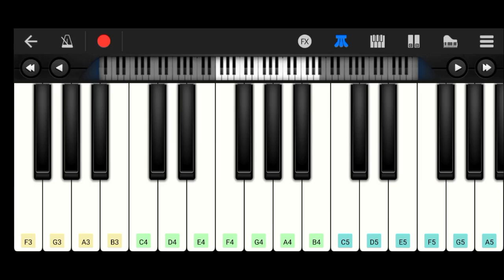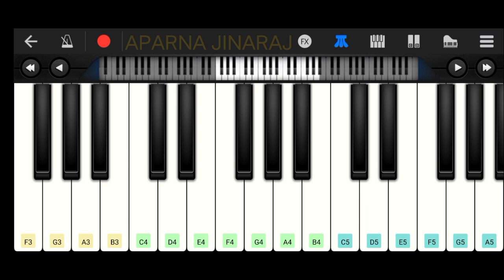Oru Pushpam Mathramen - EASY and SLOW Piano Tutorial | Pareeksha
Piano tutorial of the song Oru Pushpam Mathramen from the movie Pareeksha